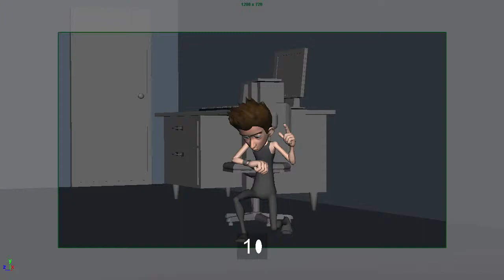Gunshot - Interpolation / Tweaking